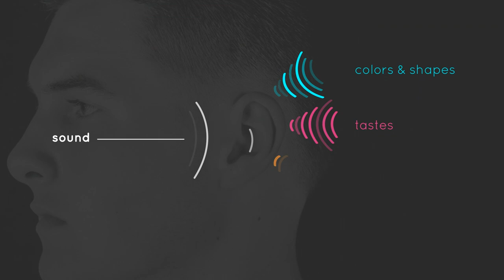10K Hours with Kevin McBride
“There is a big analytical quality to the work I do and a lot of research. But it’s always important to have that creative energy to bring to each project and be disruptive to see what you can get away with that is new and out there in the world.”

Watch Episode 20 to see Kevin McBride, Senior Designer and Fine Artist, create beautifully gestured artwork inspired by synesthesia, a neurological condition that stimulates multiples senses.

Welcome to the DH10K interview series. The purpose of this interview series is to highlight Digitas Health’s top talent and their passions—which we also refer to as “craft.” In a world that continues to only move at a faster speed, we want to take a minute and pause to understand how some of the most innovative problem solvers in our agency apply their craft and grit to their everyday work.
The name “10K” is inspired from Malcolm Gladwell’s popularized idea that it takes 10,000 hours of deliberate practice to become world-class in any field. In his own words: “The point is simply that natural ability requires a huge investment of time in order to be made manifest.” 10,000 hours represents a passion and commitment to something that you love doing. This theory is a reminder that any successful person has a beginning that consisted of mistakes and struggles as well as passion and continual learning.